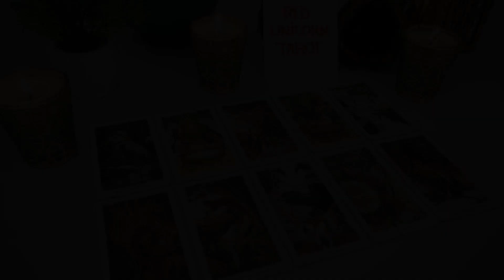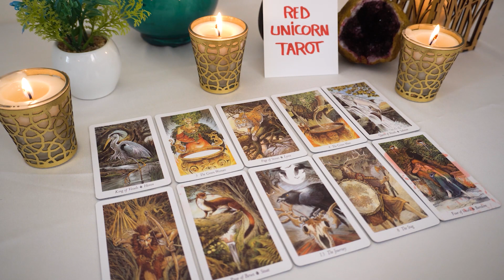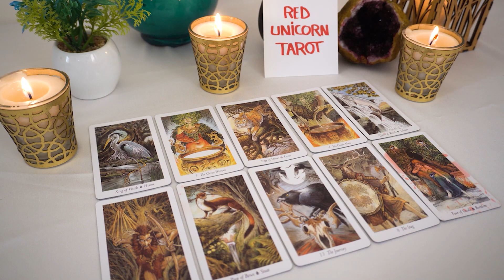TAURUS💘 OMG!!! You must listen to this! It's extremely important that you hear this!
Taurus love
Taurus
Taurus 2023
Taurus today
Taurus September 2023
Taurus tarot love reading August 2023